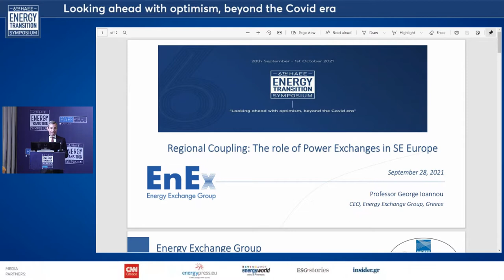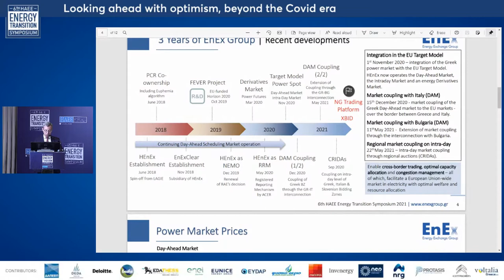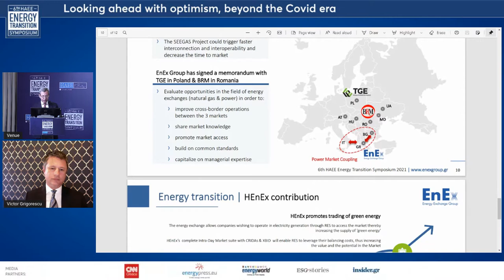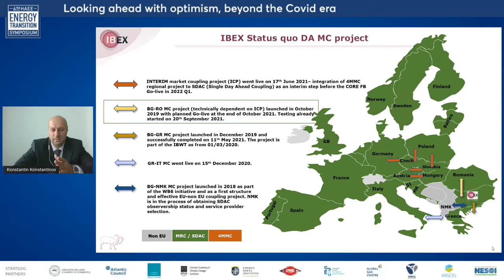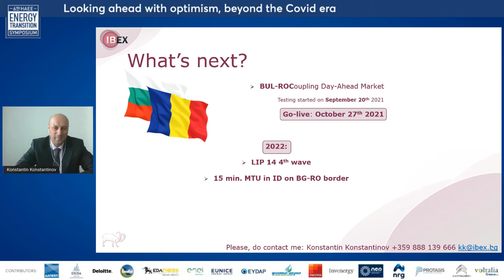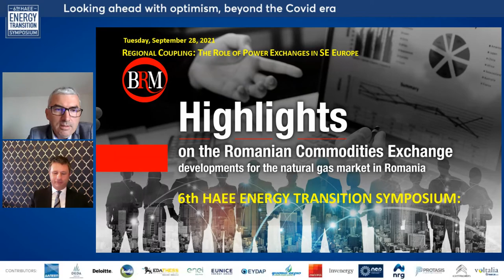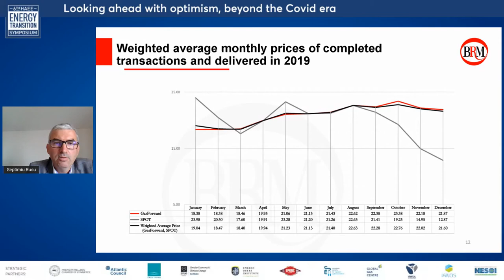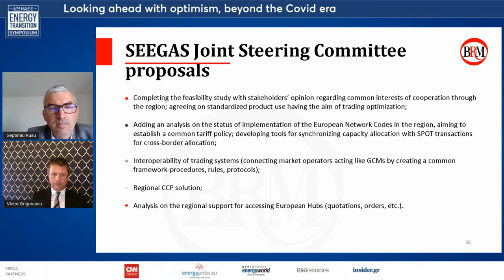REGIONAL COUPLING: THE ROLE OF POWER EXCHANGES IN SE EUROPE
REGIONAL COUPLING: THE ROLE OF POWER EXCHANGES IN SE EUROPE George Ioannou, CEO, Energy Exchange Group  Konstantin Konstantinov, CEO, Independent Bulgarian Energy Exchange (digital)  Miloš Mladenović, Managing Director, SEEPEX (digital)  Septimiu Rusu, Development Manager, Romanian Commodities Exchange (digital)     Moderator:          Victor Grigorescu, Former Minister of Energy, Romania (digital)